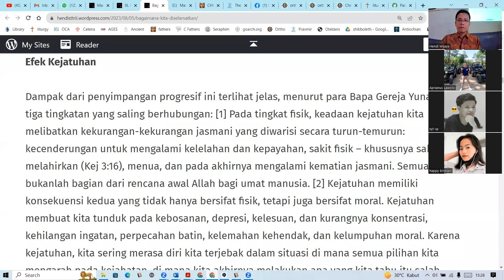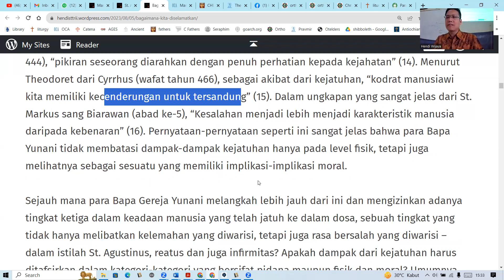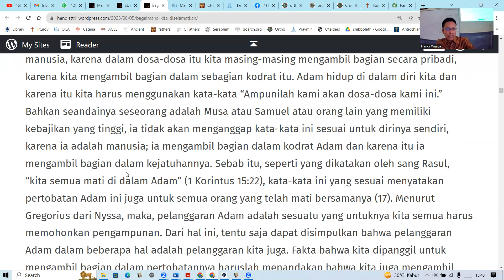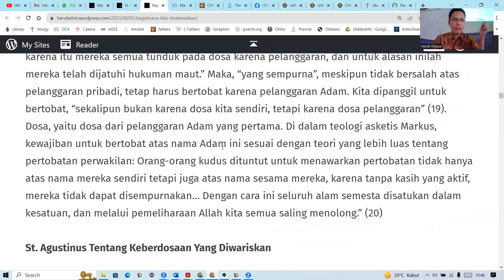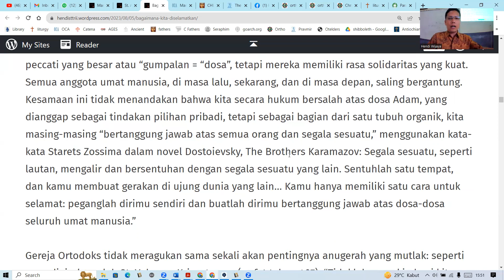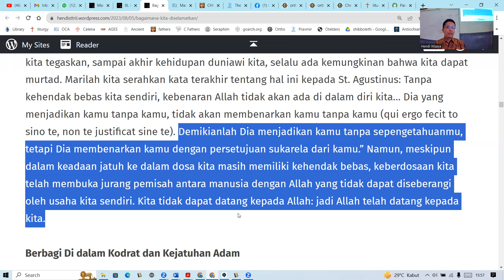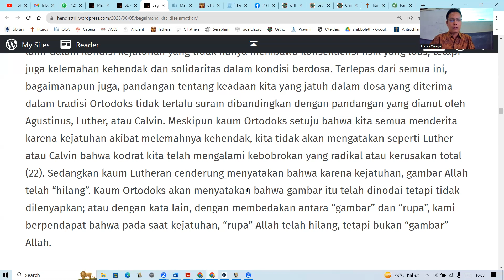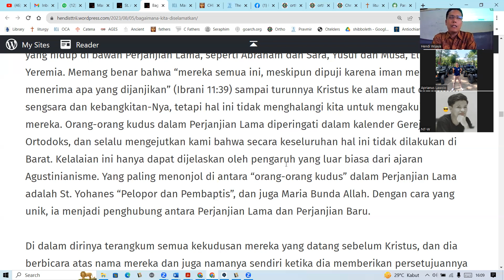Bagaimana Saya Diselamatkan? (2)